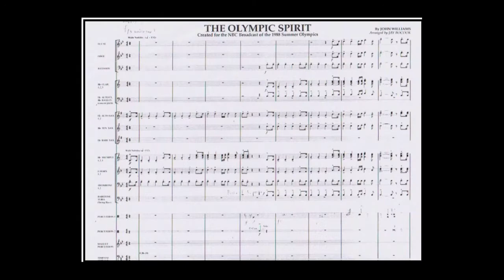John Williams, The Olympic Spirit - arr. Jay Bocook (A*)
author John Williams, arr .:Jay Bocook
Link to sheet music for concert band on the Internet: